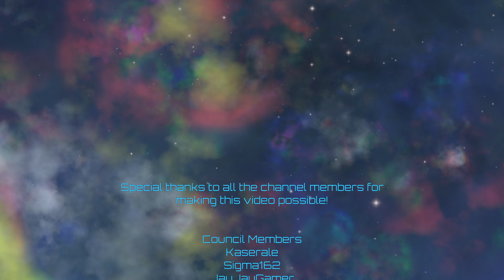Europa Universalis IV | Expansion of the Ainu | Episode 39